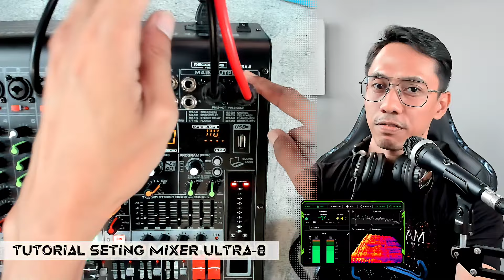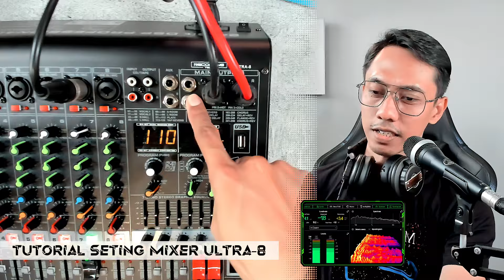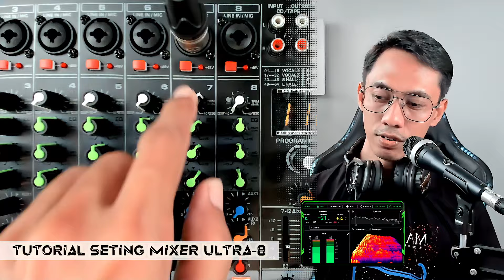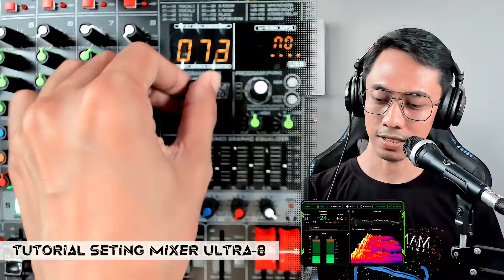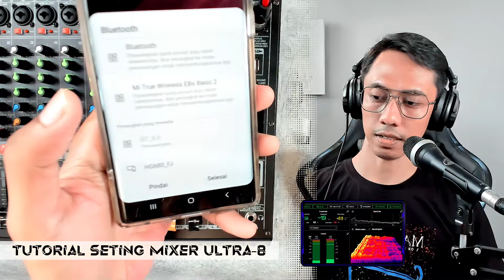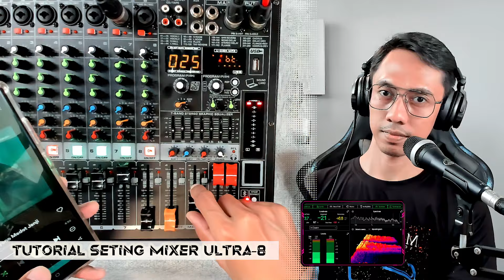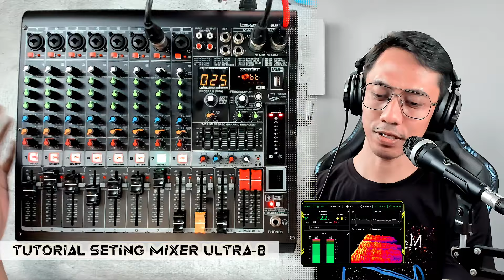TUTORIAL SETING MIXER RT ULTRA-8 UNTUK MIC DAN MUSIK JADI EMMPUUK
Live Setiap Hari SABTU JAM 21:00 WIB. ADA GIVEAWAY 🎁 JANGAN LUPA JOIN!